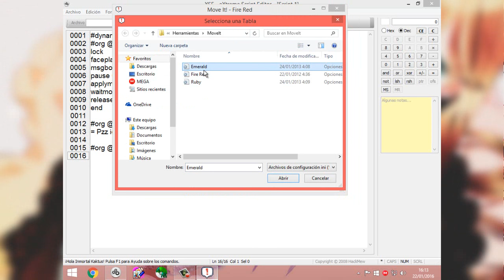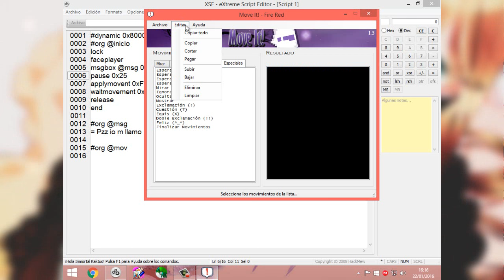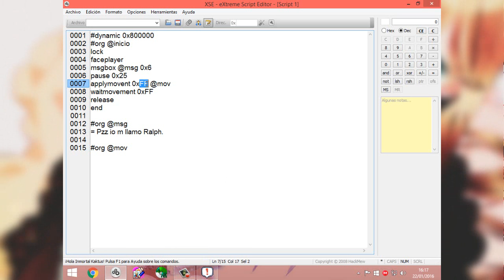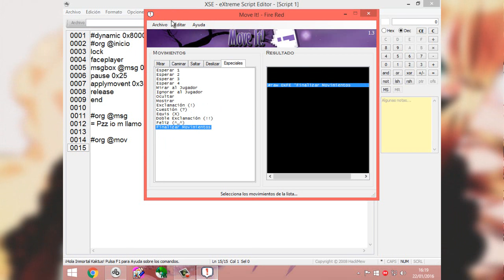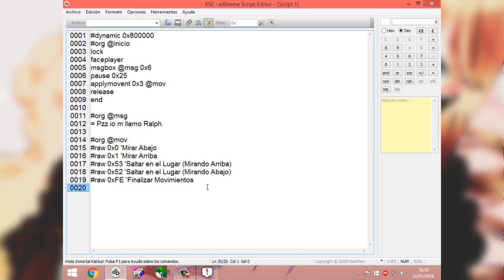Rom Hacking Paso a Paso 19 | Applymovement